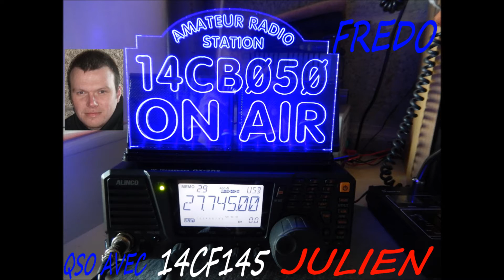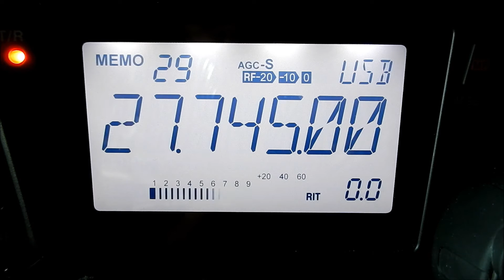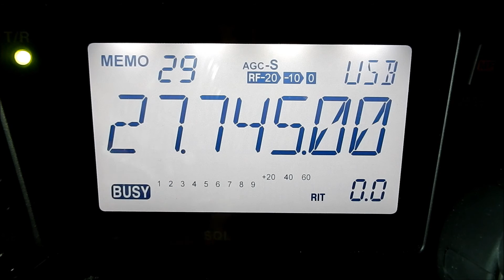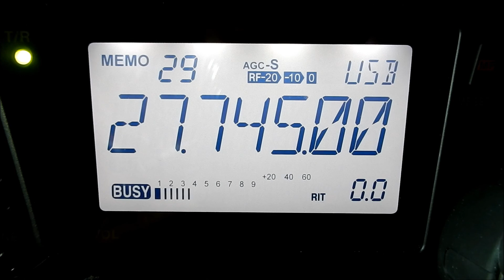14CB050 QSO avec 14CF145 julien(dépt 19 ville de brive la gaillarde)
merci a julien pour ce fort sympathique qso.73's amitié au plaisir sur les ondes.